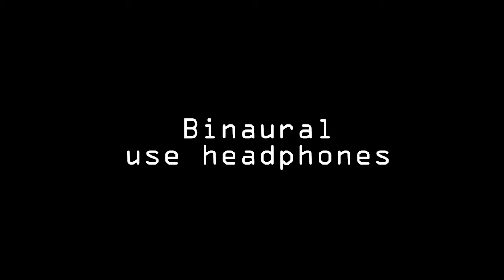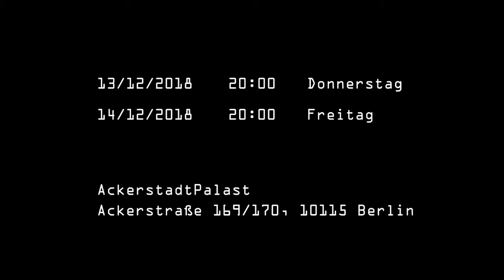Hadt_Spazio - Ogiermann_Giusti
ein live-elektronisches Konzert

13/12/2018 – 20:00 and 14/12/2018 – 20:00
AckerStadtPalast – Freie Bühne Mitte e.V. - Berlin
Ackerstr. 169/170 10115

HADT_SPAZIO, ein live-elektronisches Konzert der Komponisten Giusti und Ogiermann aus zunehmend eigengesetzlicheren Rückkopplungen.
In der Serie der HADT-Stücke werden monophonen Ausbrüche eines in sich rückkoppelnden Cassetenrecorders mit verschiedenen Effekten und Performance-Konstellationen konfrontiert. Ziel ist dabei stets die zunehmende Autonomisierung der Schwingkreise mit ständig wechselnden, unvorhersehbaren Klangresultaten.
In HADT_SPAZIO wird nun dieRückkopplungsquelle an ein live-elektronisches EchtzeitSystem der Zersplitterung, zeitlichen Veränderung und Verräumlichung angeschlossen, hin zu einem “Wald” mit schreienden “Tieren” und tosenden Klangmassen. Filmeinspielungen aus dem Enstehungsprozess des Stücks ergänzen die vielkanalige Musik.

A live-electronic concert, performed by the composers, which will surround the audience with a texture of live electronic sounds in an 8ch sound diffusion system and images.

Giusti is enrolled in a Ph.D. in music composition at Brunel University London. His research focuses on composition processes encompassing improvisation, experience, realism, the Everyday and live-electronics in collaborative associations. Christoph Ogiermann began composing in 1990 and works as reciter, singer, violinist, and keyboarder in the fields of improvisation and European arts-music. He worked at the Archivio Luigi Nono in Venice, and he was a guest-composer at the Institute for Electronic Music at the University of Graz, Austria, the Studio of Electronic Music at the Technical University of Berlin, and the Experimental studio at Südwestrundfunk (SWR). Both composers are interested in improvisation performances using analogue and digital electronic instruments, exploring the generation of unforeseeable sound results from the interaction of unstable feedback circuits.

An exciting match between Ogiermann's unexpected analogue feedback sounds experienced in his project HADT_ and Giusti’s work using his live digital processing tools in a multi-channel diffusion system was found. This produced a rich, uncontrollable conglomerate of sound elements, which impose themselves on a fully concentrated work, in order to react and drive the improvisation moments.